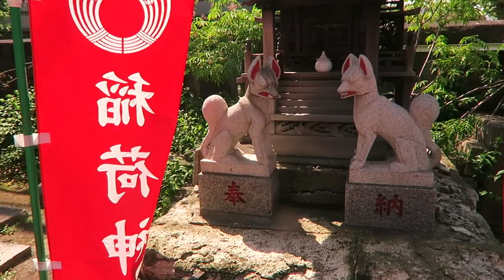Japan’18 - #6 SAILOR MOON Tour & Hikawa Shrine - by Tania Sofia de Andrade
SUBTITLES!!! [ENG/GER]
As a die-hard Sailor Moon fan, of course I had to visit some locations in real life! It was so magical!!!

It's no secret that Takeuchi Naoko-sama got inspired by lot of things for her awesome story of "Sailor Moon". Not only in fashion, but also some locations in Azabu and Roppongi in Tokyo and it's such an indescribably feeling to be there. You recognize the locations, you see Usagi and her friends standing there or fighting the enemies and it's simply magical. It gives a touch of "reality", even if it's all fiction. Because of time lack (and a hungry boyfriend..) I didn't manage to visit all spots I know, but I'll definitely finish this Sailor Moon real life location tour the next time!! :D
In this video you see the two Hikawa shrines, the Amishiro park (with the swings Chibiusa and Usagi were sitting), Kimi-Chan and the Azabu-Juban Station, straight out of the story! ;D